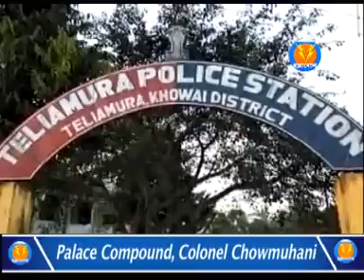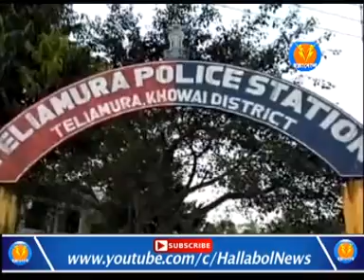তেলিয়ামুড়া থানার পুলিশের হাতে নিগৃহীত এক নিরাপরাধ যুবক